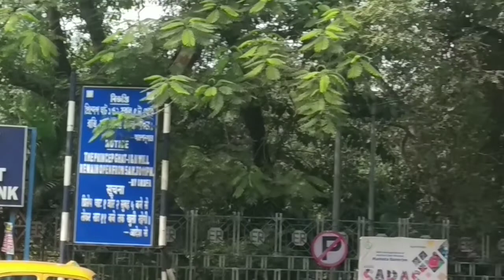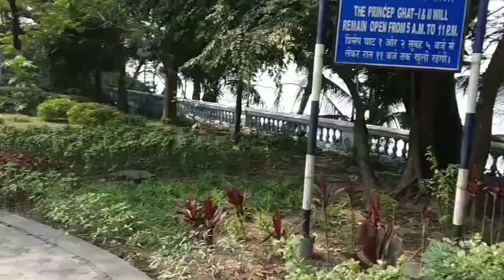Prinsep Ghat Boat Ride| Maidan| Victoria Memorial| South City Mall| Travel Vlog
Musician: LiQWYD
Musician: ASHUTOSH